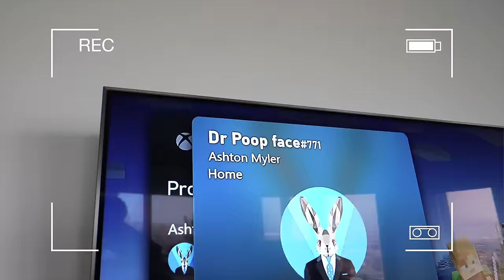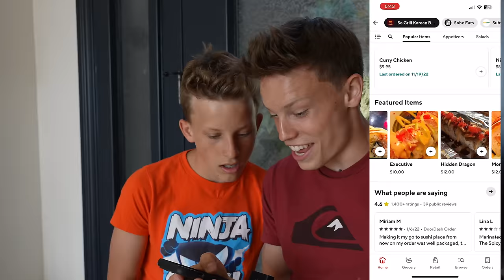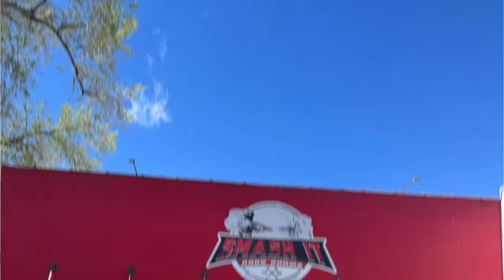MOST Subscriber DARES WINS Challenge! *Instagram Controls*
I cannot believe we did this! COMMENT YOUR DARES if you want to see a Part 2!